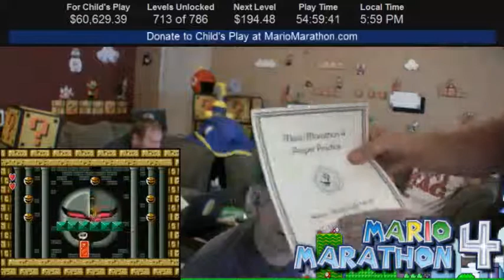Mario Marathon 4 Part 27 1 222459 15645028